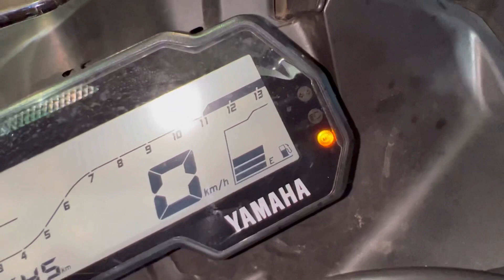ABS of || কিভাবে বন্ধ করবেন || Yamaha R15-V3 BS6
🏠🏠,রোড:৩৩,সেক্টর:০৭,হাউজ ৬ Fi Motors Uttara